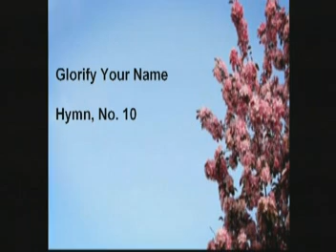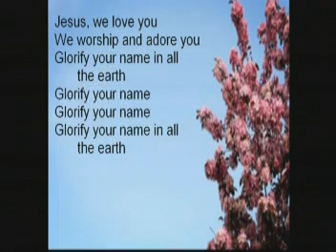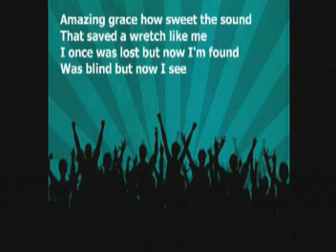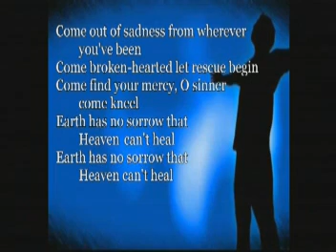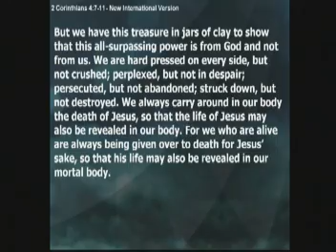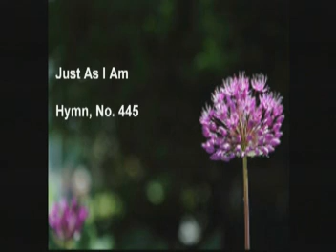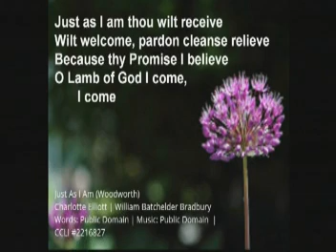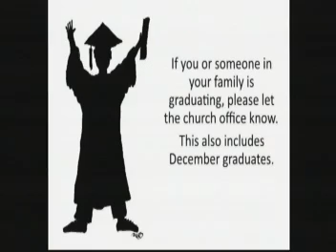"Love that Conquers Fear" | March 24 | Pastor Nate Marsh